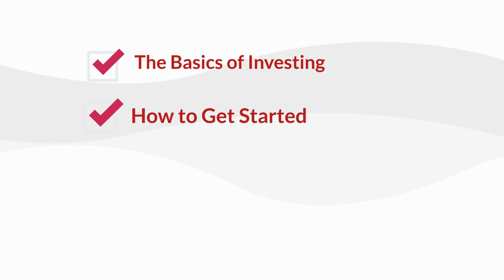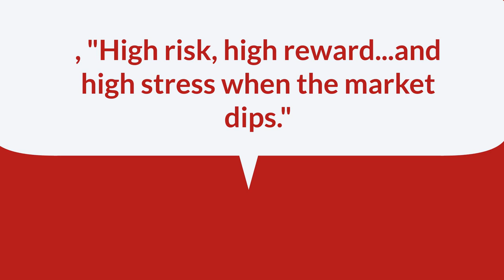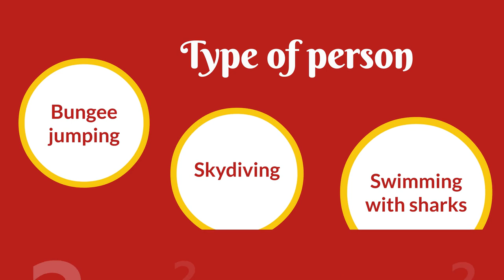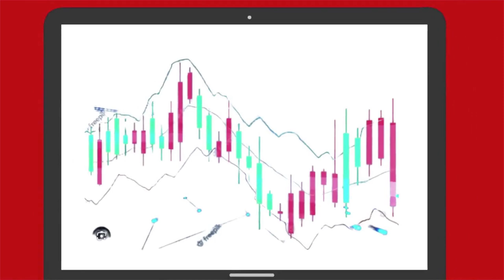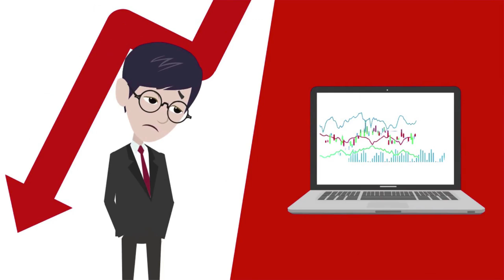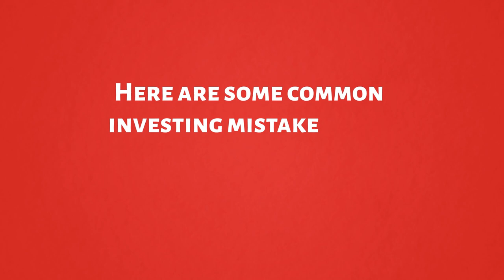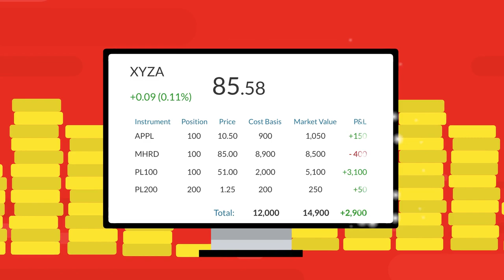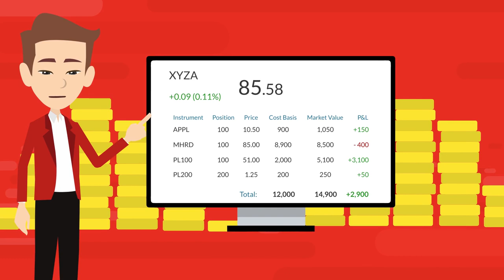Unlock Your Financial Freedom: Investing for Beginners in 2023!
Best Books for Personal Finance 📖:
1. The Psychology of Money by Morgan Housel
2. MONEY Master the Game by Tony Robbins
3. The Intelligent Investor by Benjamin Graham
4. Rich Dad Poor Dad by Robert Kiyosaki
5. 0 to 1 by Peter Thiel
6. The Snowball: Warren Buffett and the Business of Life

Welcome to our comprehensive guide on investing for beginners in 2023! In this four-part video series, we'll walk you through the essential knowledge and strategies you need to kick-start your journey towards financial success.

Part 1: The Basics of Investing
Learn the fundamental principles of investing, including key terms, concepts, and the various asset classes available. Understand the importance of diversification, risk tolerance, and the power of compounding. Lay a strong foundation for your investing knowledge.

Part 2: How to Get Started
Discover the step-by-step process to begin your investing journey. We'll cover setting financial goals, creating a budget, and understanding your risk profile. Learn how to open an investment account, choose the right brokerage platform, and navigate through the available investment options.

Part 3: Investing Strategies
Explore proven investment strategies that can help you achieve your financial goals. We'll discuss long-term investing, value investing, growth investing, index fund investing, and more. Gain insights into portfolio management and learn how to align your investments with your objectives.

Part 4: How to Avoid Common Investing Mistakes
Learn from the mistakes of others and steer clear of common pitfalls. We'll highlight the importance of avoiding emotional decision-making, chasing quick profits, and timing the market. Understand the significance of thorough research, discipline, and long-term thinking for successful investing.

Whether you're a complete beginner or looking to enhance your investing knowledge, this video series will equip you with the essential tools and insights to confidently navigate the world of investing in 2023. Join us now and take control of your financial future!